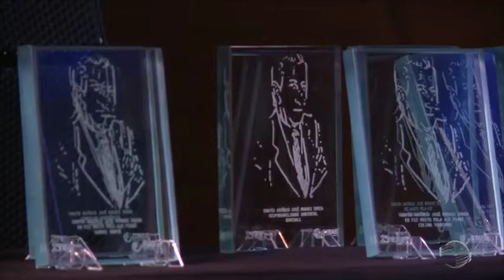AJE-Piauí faz homenagem a parceiros e ex-presidentes